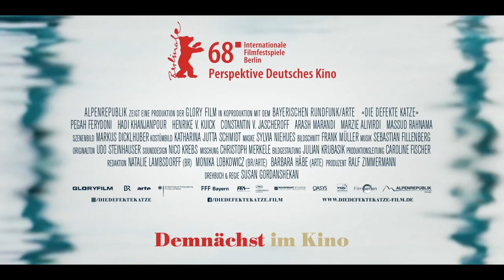Die defekte Katze (Official Trailer)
Die studierte Elektrotechnikerin Mina (Pegah Ferydoni) kommt neu nach Deutschland und soll gemäß der Tradition und dem Wunsch ihrer Eltern eine arrangierte Ehe mit einem Mann aus dem Iran eingehen. Schließlich stimmt sie einer Hochzeit mit Kian (Hadi Khanjanpour) zu, der Assistenzarzt ist und in Deutschland bereits seit frühster Kindheit ein mustergültiges Leben als Immigrant führt. Doch obwohl sich Mina und Kian merklich Mühe geben und auch eine gewisse Zuneigung füreinander empfinden, merken beide schnell, dass es gar nicht so leicht ist, eine Ehe zu führen, wenn man sich überhaupt nicht kennt, und ihre Beziehung besteht aus wenig mehr als dem Austausch von Höflichkeiten. Ein weiteres Problem ist, dass Kian sich mit Minas modernen Ansichten nicht so recht arrangieren kann. Als Mina sich dann auch noch einer merkwürdigen Katze annimmt, scheint die Ehe endgültig gefährdet. Doch dann werden die Karten auf einmal neu gemischt...